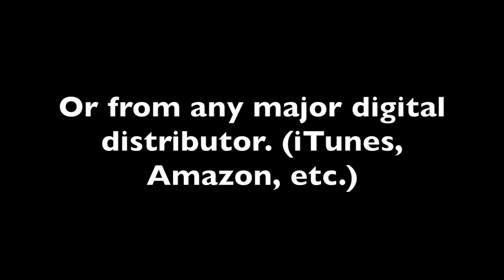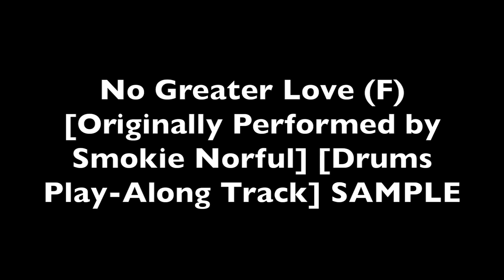No Greater Love (F) [Originally Performed by Smokie Norful] [Piano Play-Along Track] SAMPLE